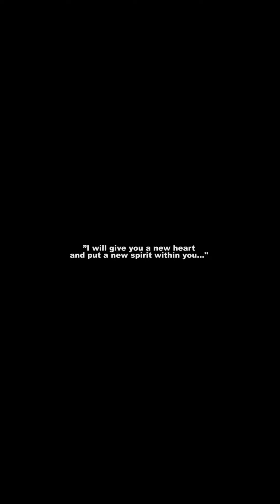christianity jesus jesusshorts bible bibleshorts viral viralsorts viralvideo short(2)